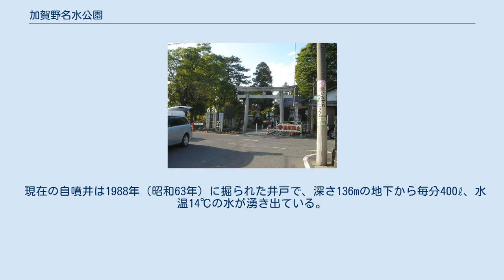加賀野名水公園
加賀野名水公園（かがのめいすいこうえん）は、岐阜県大垣市加賀野1丁目にある都市公園（街区公園）である。
 なお本項では、この公園に深く関わる、加賀野八幡神社自噴井、加賀野八幡神社、加賀野城も併せて記載する。
 元々は加賀野八幡神社に隣接する児童公園であった。
1988年（昭和63年）に現在の自噴井が完成すると、その豊富な水を利用して池が整備される。
この水の水温が安定している事と汚染が無いことから、1989年（平成元年）3月25日、三重県員弁郡 藤原町（現いなべ市）から贈られた天然記念物のハリヨ70匹が、池に放流される。
 1991年（平成3年）、このハリヨの池と児童公園を整備し、加賀野名水公園となる。
加賀野八幡神社及び加賀野名水公園は、岐阜県によりハリヨの保護地域として指定され、ブラックバス、ブルーギル等の特定外来生物や、生態系に悪影響を与える生物の放流やハリヨの捕獲、保護地域内の池、水路への侵入は固く禁じられている。
 加賀野城は、現在の加賀野八幡神社付近にあった、鎌倉時代～戦国時代の城である。
1317年（文保元年）に後藤基直が築城したといわれ、代々後藤氏が城主を務める。
後藤氏は代々美濃国守護土岐氏に仕えていた。
1561年（永禄4年）、大垣城城主氏家直元（卜全）の家臣である三塚城城主種田信濃守に攻められ落城し、廃城される。
 後藤氏出身の後藤祐乗は、室町幕府8代将軍足利義政に仕えた後、刀装金具の彫刻の名人として活躍した。
後藤祐乗の子孫は刀装金具や大判小判の鋳造にも関わり、明治時代初期まで活躍した。
 (2007年撮影) 加賀野城の城址にある神社で、加賀野の氏神であり、安産の守り神として信仰されている。
 大垣市周辺は元々地下水が豊富で、昭和30年代までは地面を掘るとすぐに地下水が湧く地であった。
加賀野八幡神社周辺も地下水が豊富であり、記録によれば1874年（明治7年）に加賀野八幡神社で使用する井戸（自噴井）が掘られたという。
 加賀野八幡神社自噴井の水は無色透明のおいしい水として評判となり、遠方より水を汲みに来ている。
1986年に「岐阜県の名水50選」に選定されている。
2008年には環境省の「平成の名水百選」に選定された。
 現在の自噴井は1988年（昭和63年）に掘られた井戸で、深さ136mの地下から毎分400ℓ、水温14℃の水が湧き出ている。